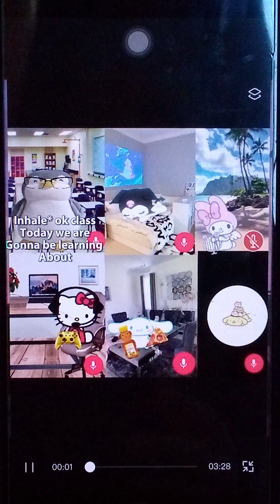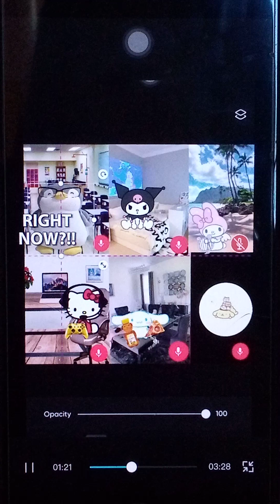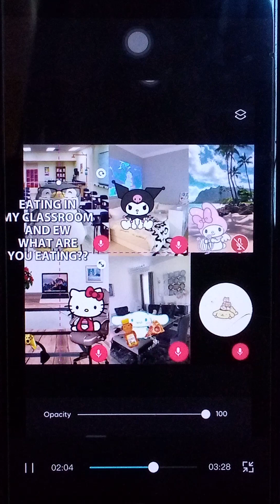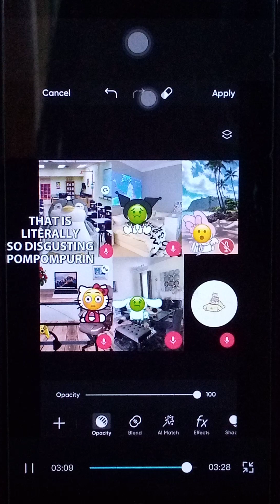THE CRAZY ZOOM FULL PARTS